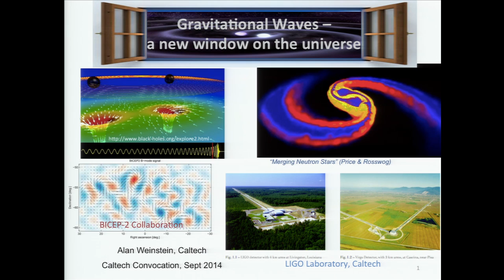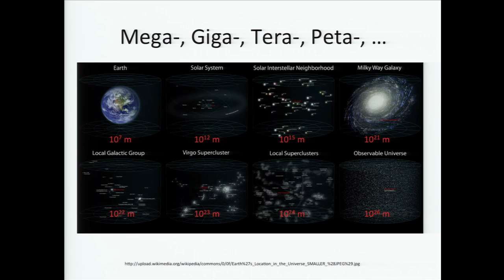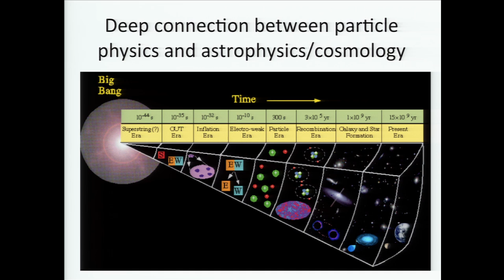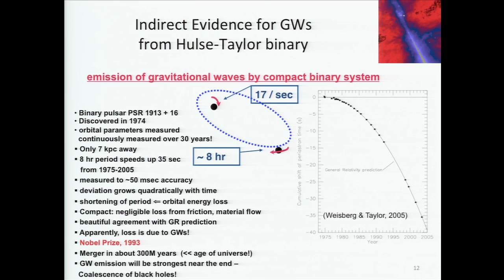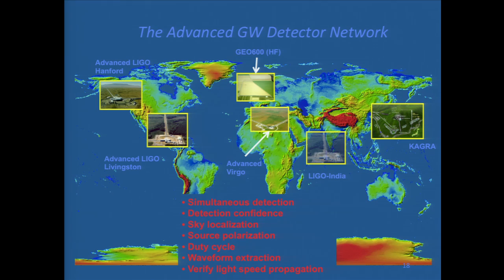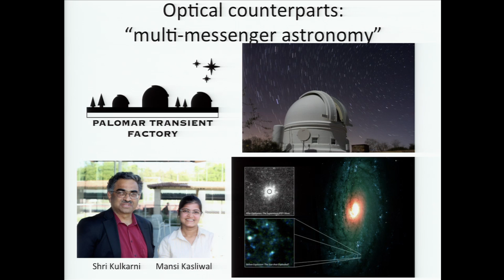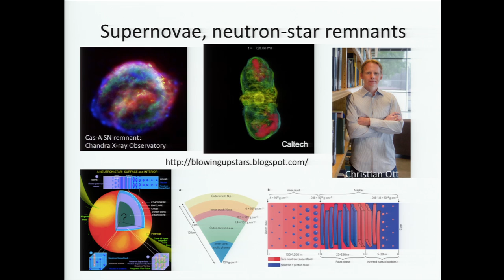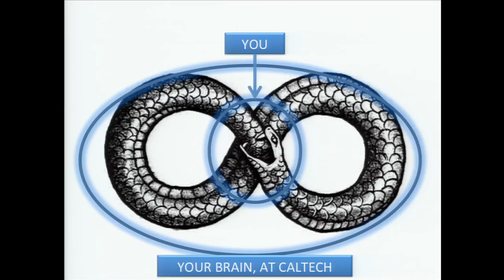Caltech Convocation - 9/21/2014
Caltech's annual convocation ceremony offers a formal welcome and introduction to the Institute for our new undergraduate students and their parents, graduate students, and postdoctoral scholars. The program includes greetings from President Thomas F. Rosenbaum and Vice President of Student Affairs Anneila Sargent and a presentation titled "Gravitational Waves: A New Window on the Universe," by Alan Weinstein, Professor of Physics.